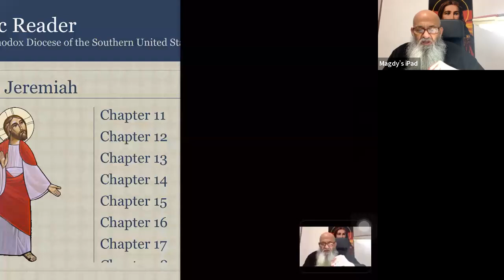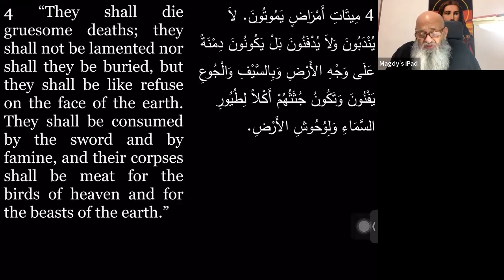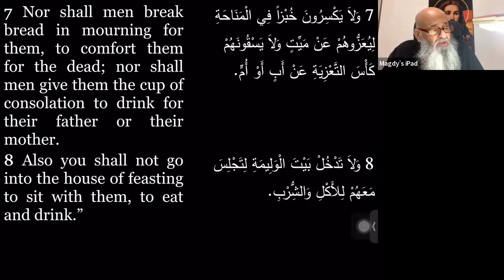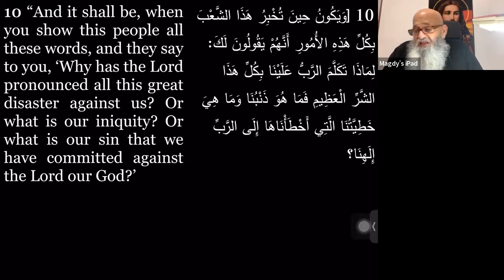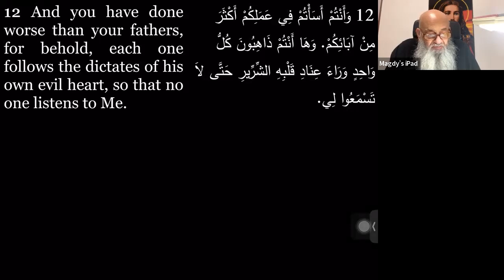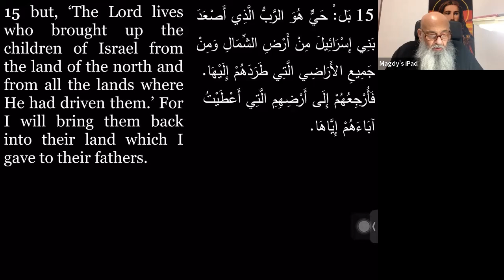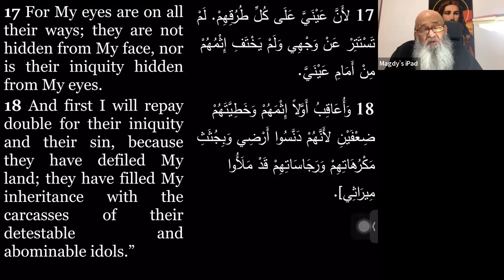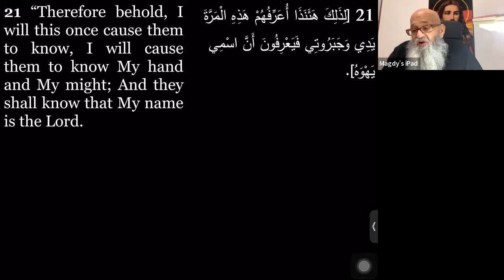Fr. Abram Naguib's Meeting (Jeremiah-16)